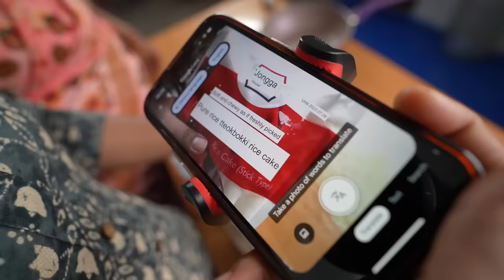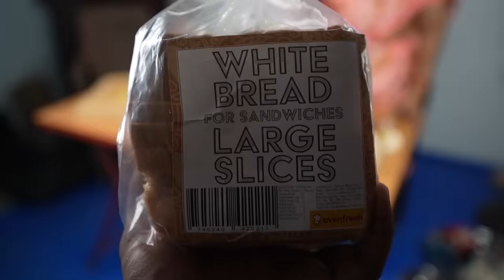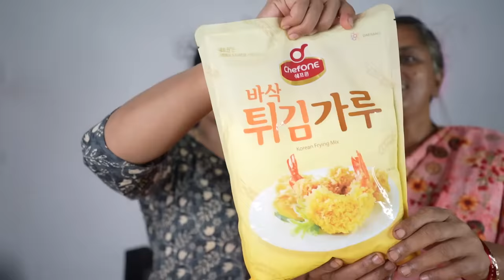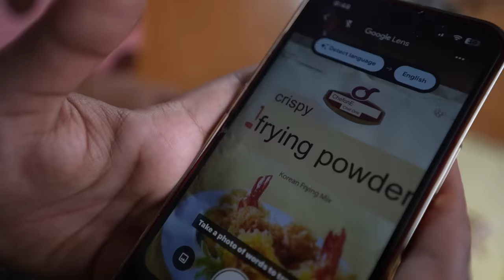We made famous KOREAN street foods at Home🥞🌭